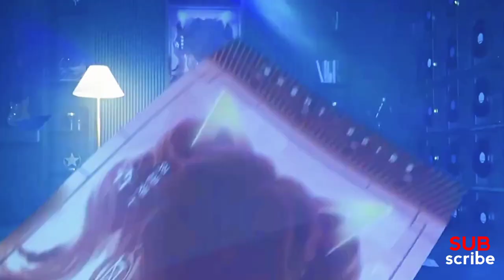Alan Walker Style New Animation Music | Alan Walker Style Music 2023 | Ncs Artlist.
Alan Walker Style New Animation Music is a unique combination of electronic dance music and stunning visual elements that tell a compelling story. This animation style is characterized by its bold use of neon lights, futuristic technology, and striking cityscapes that transport viewers into a mesmerizing world of sound and imagery.

The music that accompanies this style of animation is often hauntingly beautiful and cinematic, with a touch of melancholy that perfectly complements the stunning visuals. The music builds gradually, starting with a slow and ethereal introduction before transitioning into a climactic drop that unleashes a wave of emotion.

The animation style itself is characterized by its attention to detail and experimentation with different animation techniques, such as 2D and 3D animation, stop-motion, or hand-drawn animation. The animation builds upon the music, with the visual elements perfectly synchronized to match the pacing and mood of the soundtrack.

Overall, the Alan Walker Style New Animation Music is a breathtaking and immersive experience that combines stunning visuals and emotive music to tell a compelling story. Whether you're a fan of electronic dance music, or animation, or just appreciate the artistry of these two mediums, this style of animation is sure to captivate your senses and leave you wanting more.

👇 Song:
Video Link:
Your Search Across Queries Here -
new songs alan walker (remix) top alan walker style 2023 animation music video GMV lyrics
alan walker remixes new song style 2020 animation music video
new songs alan walker remix 2023
music 2023 new songs alan walker
alan walker style adele set fire to the rain
alan walker style adele set fire to the rain lyrics
alan walker style adele set fire to the rain remix
alan walker style adele - set fire to the rain instrumental
alan walker style adele - set fire to the rain (fajar asia remake)
alan walker style adele - set fire to the rain (albert vishi remix) sub español
alan walker style adele - set fire to the rain slowed
alan walker style adele - set fire to the rain sub español
alan walker style adele - set fire to the rain (albert vishi
relax music alan walker style adele set fire to the rain